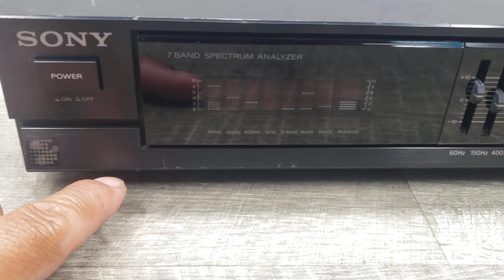Vintage Sony SEQ-300 7-Band Graphic Equalizer with Spectrum Analyzer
Working demo of the Sony SEQ-700.